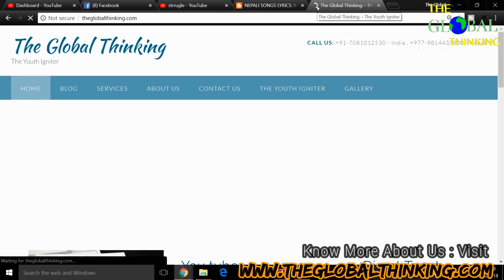How To Solve Every Problems In Our Life - ऐसे ख़त्म करो PROBLEMS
🔥 Get ready to tackle life's challenges head-on because it's time to turn problems into opportunities. "Problems Kyun Zaroori Hain" - this video is here to provide the answers.

🤔 Do you want to learn how to overcome the obstacles in your life? Then, watch this motivational video, which will teach you how to understand and solve your problems.

🌟 In this video, you will find:

Information about common reasons for problems.
Ways to solve problems and the necessary motivation.
The path towards success.
Let's define the road to success by transforming problems into opportunities.

🚀 TheGlobalThinking presents - "Problems to Progress - Motivational Video" by AdarshPandey.